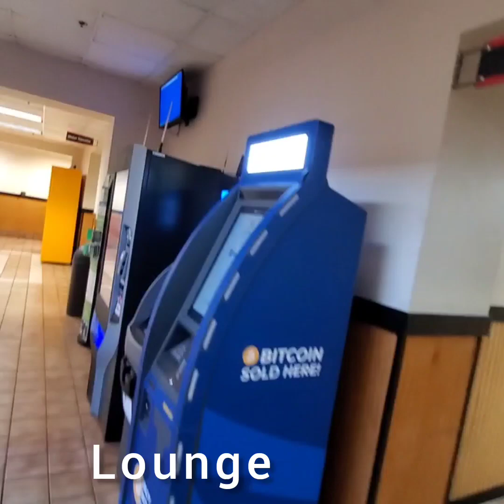010-Visit to Baltimore city Sea Port in USA.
Visited to Baltimore Sea Port in USA - saw the Cruises and other Attractions around.